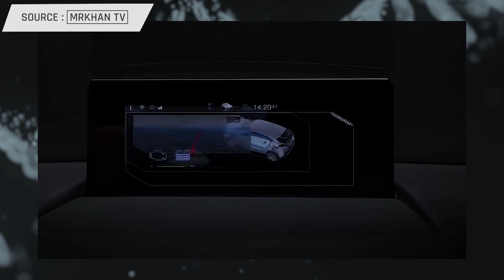Mitsubishi Xpander 2023!!! ADA YANG BERMESIN HYBRID JUGA!!!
Kembali lagi di channel Setir Kanan, dalam video kali ini, kita akan membuat video yang berisikan mengani OPINI dan PREDIKSI kembali yang berhubungan dengan dunia otomotif pastinya.

Nah kali ini, mobil yang kami bahas adalah Mitsubishi Xpander 2023, mobil yang dijuluki sebagai mobil LMPV no 1 di Indonesia ini, diperkirakan pada tahun 2023 mendatang akan meluncur dengan model terbarunya atau facelift.

Menariknya pada Xpander 2023 ini selain designnya yang berubah, ada yang membuat kita tertarik, bahwa ada kabar Xpander 2023 terdapat varian hybridnya juga. Nah, makanya dari pada penasaran dan biar gak salah artikan mending langsung nonton video OPINI dan PREDIKSI mengenai Xpander Hybrid 2023 ini sampai habis yah!